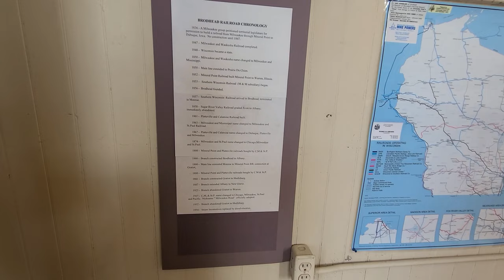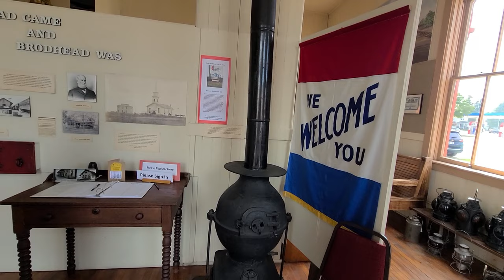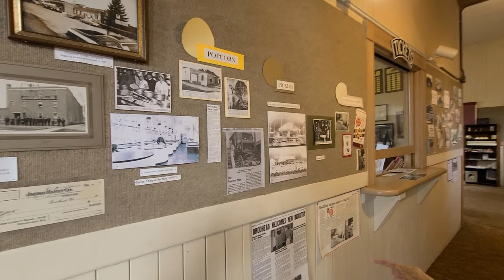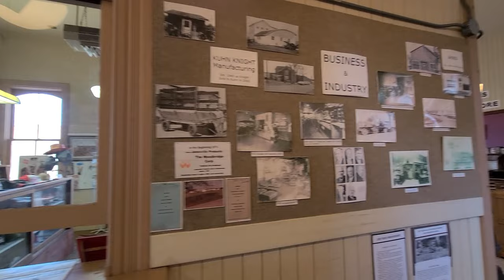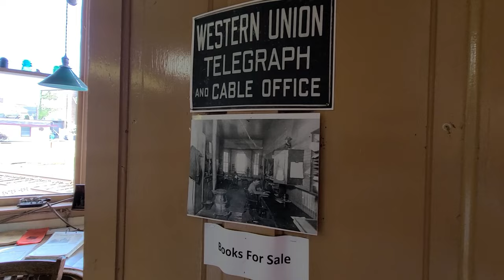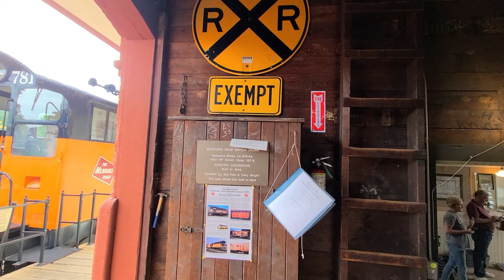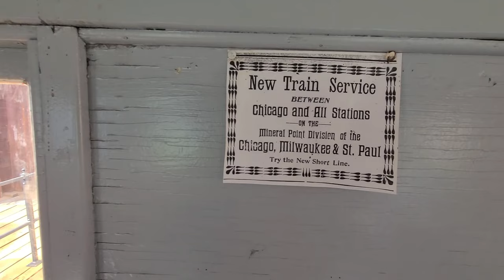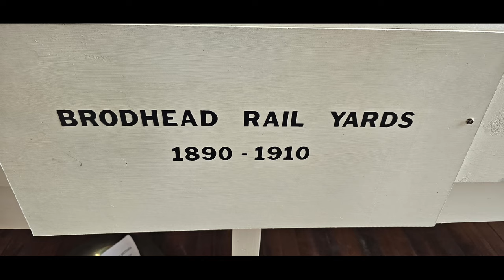A step back in time..visiting the Brodhead, WI railroad depot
Take a step back in time with a visit to the historic Brodhead, WI railroad depot. Join us for a tour of this beautifully preserved piece of history and their amazing collection!  Also check out the Fairbanks Morse Milwaukee Road unit and bay window caboose!  When the museum is open you can go inside these gems!

Date video taken:  September 25, 2023